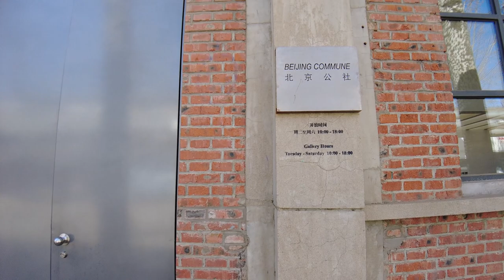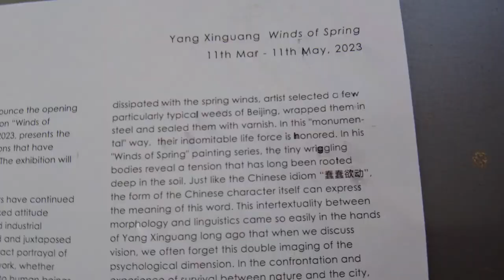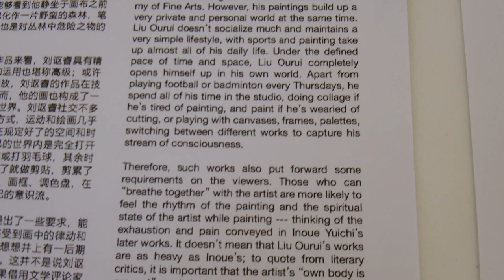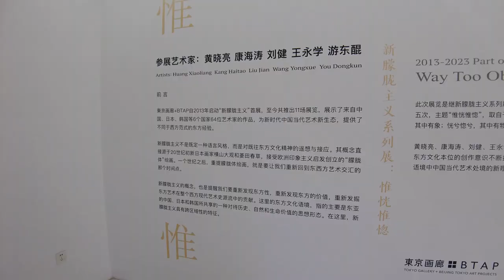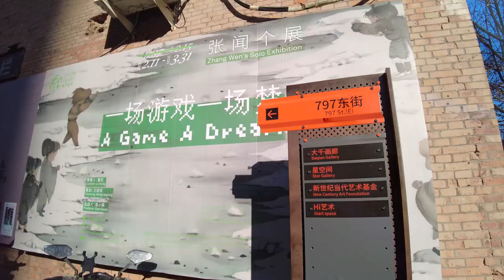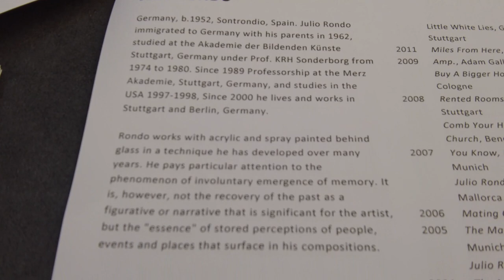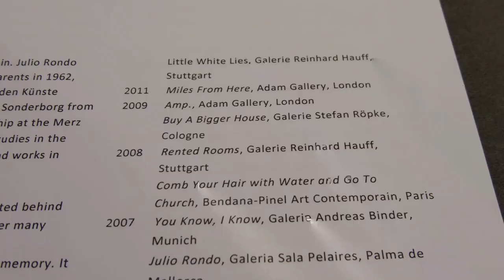BEIJING 798 Art District Galleries EXBs - Beijing Commune, O2 ART, BTAP, Star Gallery, PIFO Gallery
Galleries, Art Institutions and Artists in this episode:
00:00 Beijing Commune 北京公社: Yang Xinguang 杨心广

02:46 O2 ART 新氧艺: Liu Ourui 刘讴睿

06:03 Tokyo Gallery + Beijing Tokyo Art Projects BTAP 东京画廊: Huang Xiaoliang 黄晓亮  Kang Haitao 康海涛  Liu Jian 刘健  Wang Yongxue 王永学 You Dongkun 游东醌

09:45 Star Gallery 星空间: Sun Manon 孙玛侬

11:05 PIFO Gallery 偏锋画廊: Julio Rondo